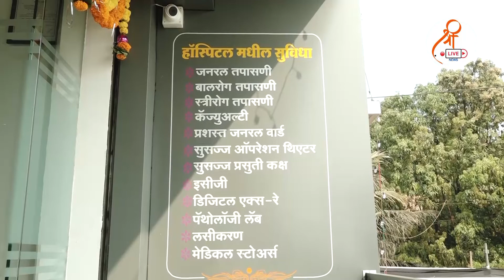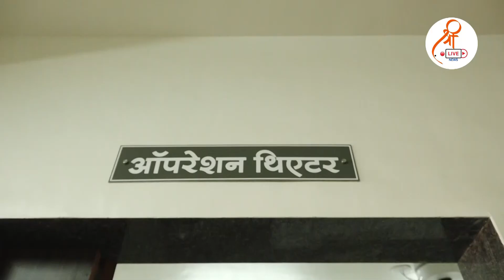एकाच छताखाली संपूर्ण वैद्यकीय सुविधा उपलब्ध होणार -डॉ. प्रफुल माने